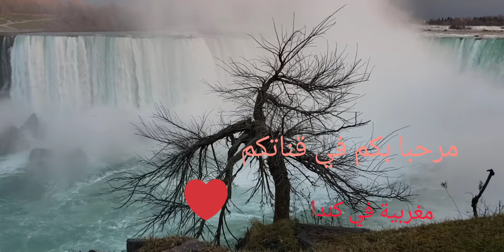كرعين بالحمص (هركمة) الكوارع على الطريقة التقليدية Cow trotters with chickpeas Moroccan style👌🇲🇦🇲🇦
Moroccan foods 🇲🇦🇲🇦
المقادير:
  كوارع بقر أو عجل
بصل مفروم
ثوم
ملح
فلفل اسود
زنجبيل
كامون
فلفل أحمر حلو
زعفران
كركم
عود قرفة
قزبر يابس مطحون
باقة معدنوس
زيت زيتون
حمص منقوع في ماء بارد ليلة كاملة

Ingredients

Cow trotters
diced onion
garlic
Salt 🧂& pepper
cumin
Turmeric
paprika
ginger
cinnamon stick
coriander powder
pure Safran
parsley
olive oil
soaked chickpeas overnight